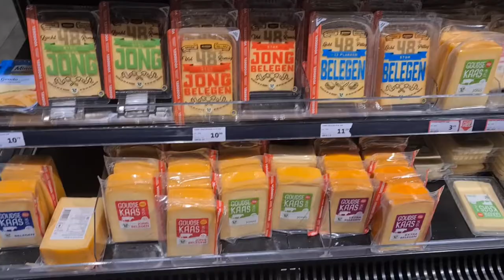Naar de jumbo bak en jan van gent